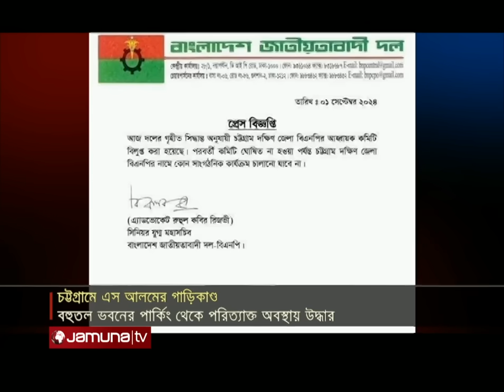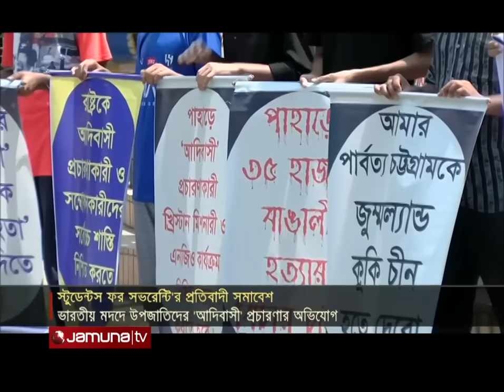সারাদিনের সব খবর একসাথে | Sob Khobor | 12 AM | 05 September 2024 | Jamuna TV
Address:
Bangladesh.